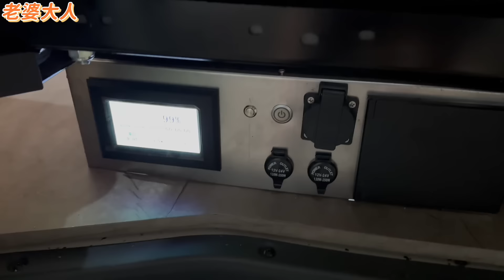20999元露營車改裝【Town Ace 菱利A180 車宿模組 3小時完工】車泊超簡單｜車中泊｜car camping | vanlife《老婆大人》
20999元露營車改裝【Town Ace 菱利A180 車宿模組 3小時完工】車泊超簡單｜車中泊｜car camping | vanlife《老婆大人》

‼️免責聲明‼️
頻道僅分享資訊供參考 無介入雙方利益關係與金流 任何改裝都需謹慎評估 後續如發生任何爭議 均與頻道無關 特此聲明

自從開始踏上車泊旅行後 用更簡單的方式
去接觸各個城市的美好 偶爾沒目地的行程
就算開著露營車出門 待在車內喝個咖啡 看看海
餓的時候 拉開車尾廚房 簡單煮食
只要車在哪裡 家就在哪裡 這就是所謂的vanlife
露營車改裝百百種 針對熱門小車
Town Ace 菱利A180
全新推出超優惠價格
20999就可以自己打造露營車
99999全套露營車改裝
床椅 木地板 後床櫃 車邊帳 還送萬元購物金
真的是超殺優惠方案
如果您也想享受自由的車泊生活
不坊參考看看

🤝【商業合作】
LINE官方帳號：@wifeking
FB粉絲專頁:🔍老婆大人露營車泊

每周四或日晚間7:00 更新